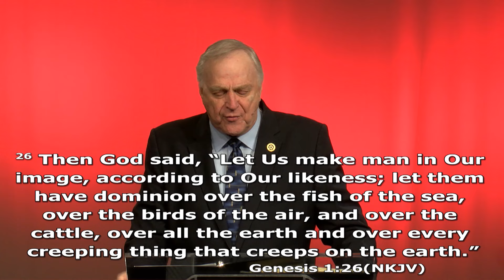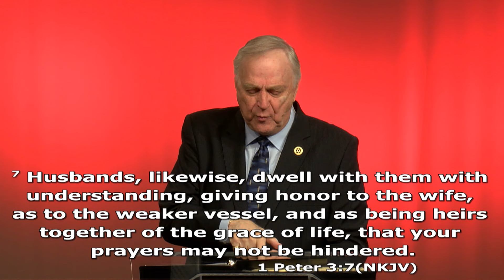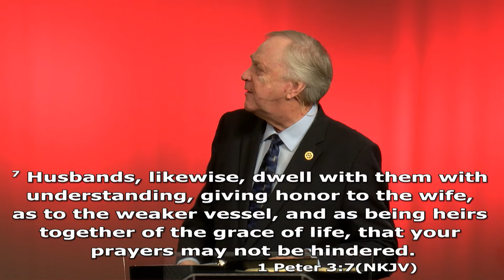How to get Control of a Runaway Life - Dr. Larry Ollison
Larry Ollison Ministries YouTube Channel

To order books by Dr. Larry Ollison, use this